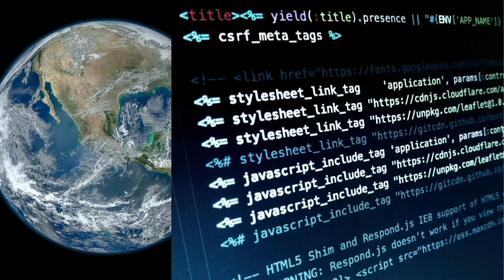Breaking 😱: Nollywood Actor Mops Floor To Feed Her Kids 😱